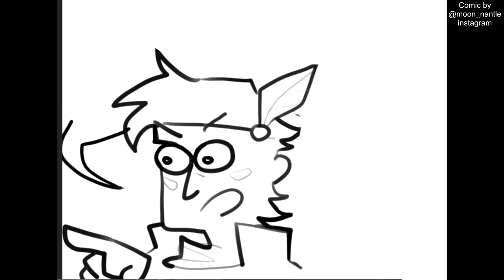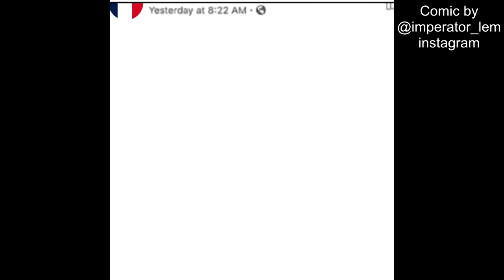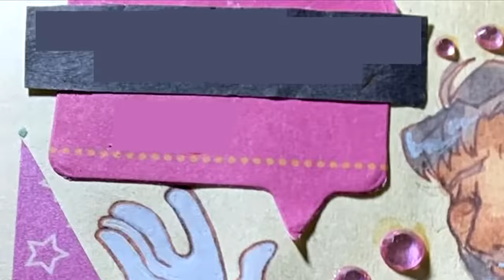Jojo Comic Dubs (New) JoJo's Bizarre Adventure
JoJo comic dubs (new) JoJo's Bizarre Adventure, centers around Jolyne and Giorno, Golden Wind and Stone Ocean comic dubs, and more. Enjoy (: Credits and Permission

All dubs by @JolyneMeme

These JJBA comic dubs feature JoJo alternate universe moments such as when Giorno meets Jolyne,
Johnny and Gyro in school, Hol Horse and Josuke, and more!

Coffeeshop Horizon by Artificial.Music & Daka

Elfen Lied OST - Lillium